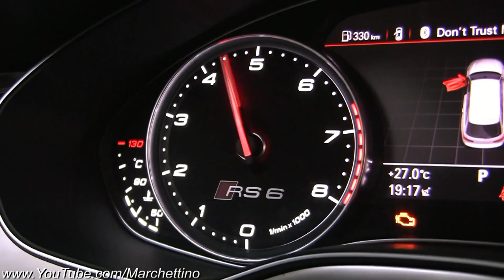Compilation Best Of Rs6 Exhaust Sound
Because you love rs6 as much as me.